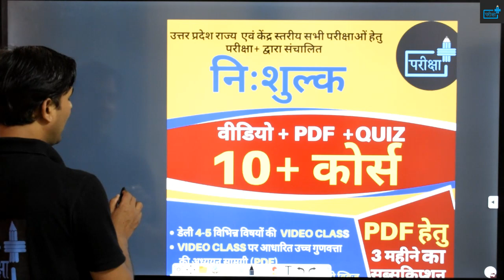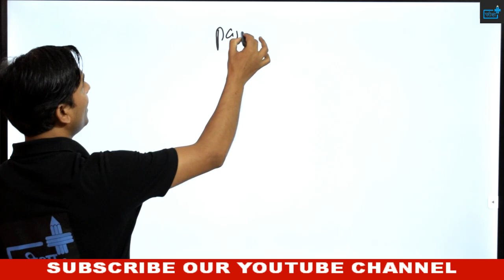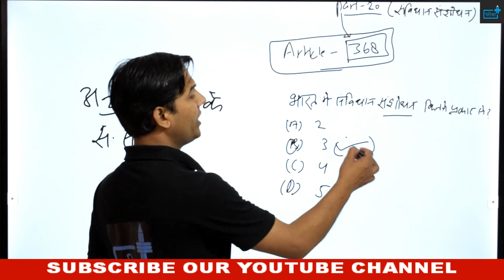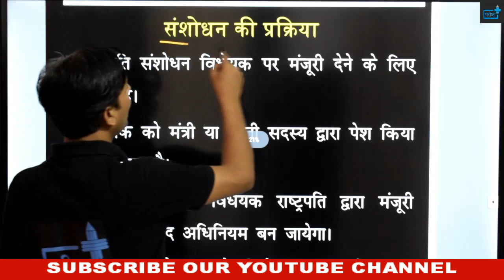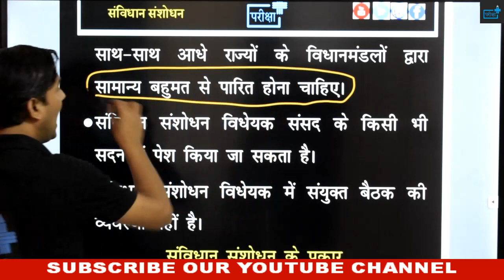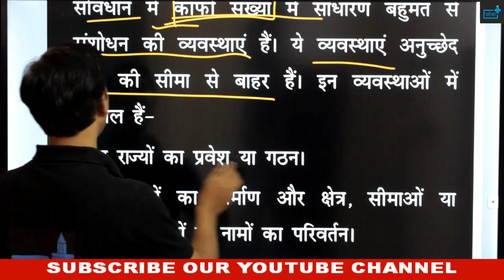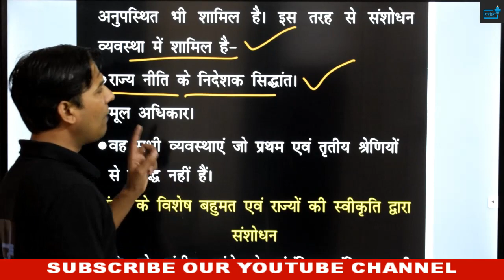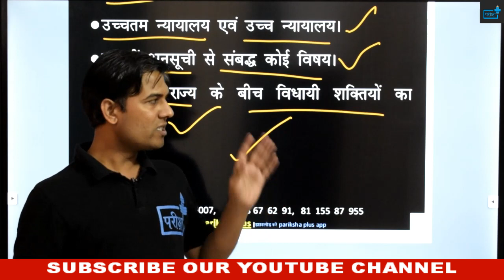SANVIDHAN SANSHODHAN | CONSTITUTIONAL AMENDMENT | संविधान संशोधन भाग 20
🔊🔴 10+ FREE_COURSE 🔴🔊

दी जाएगी

🔴सब्सक्रिप्शन लिंक -

~टीम परीक्षा+